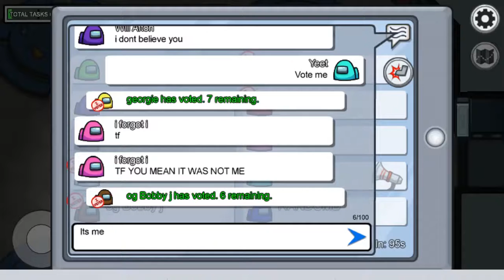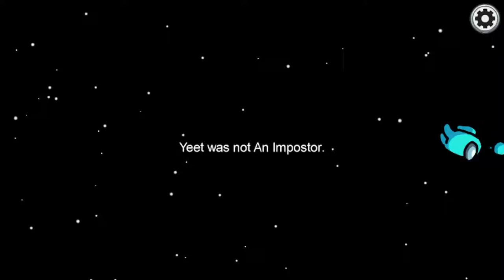This did not go as planned